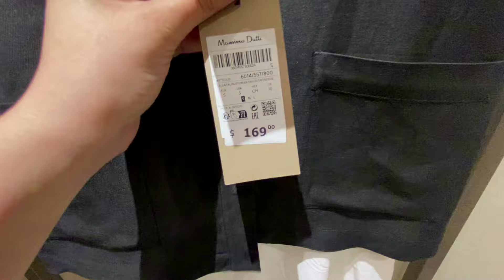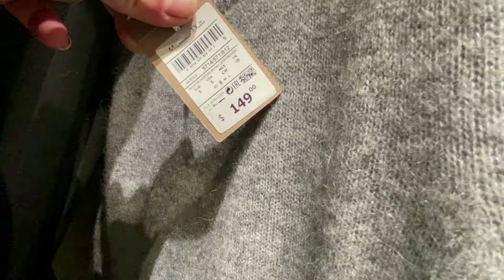MASSIMO DUTTI NEW BEST WOMEN'S COLLECTION Fall 2024 !!!